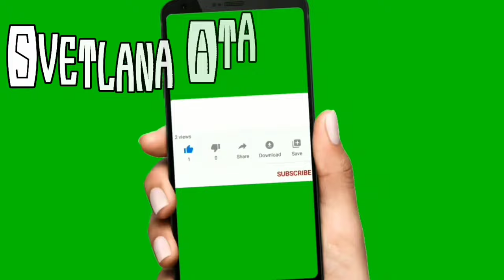Такого декабря я в Мерсине не помню!Под Новый год буду волшебничать/ Почему я осталась без маникюра?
Такого декабря я в Мерсине не помню!
Купила супер марафон и буду феячить и волшебничать под Новый год.
Подстригла свой сад.
Ёлочка готова.
Осталась я без маникюра.
Закупку овощей и фруктов перенесли на воскресенье.
Царский ужин для мужа и для меня ПП.